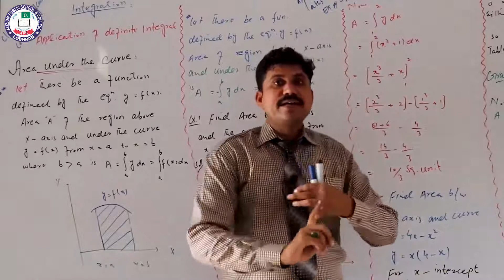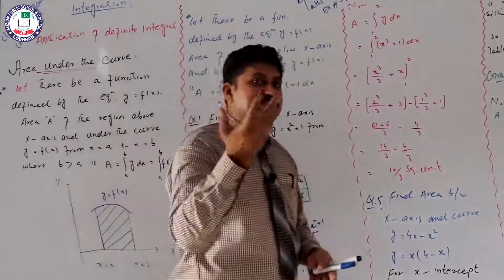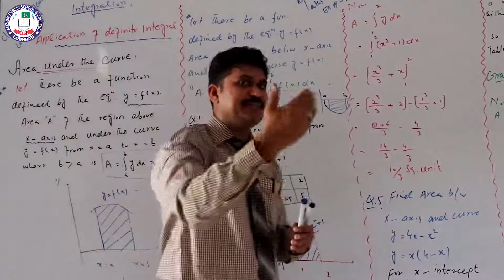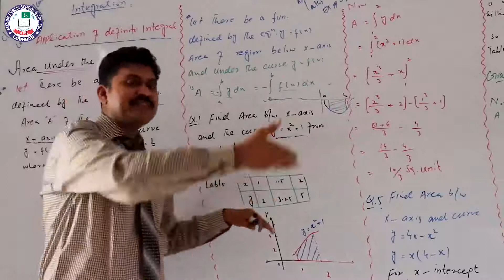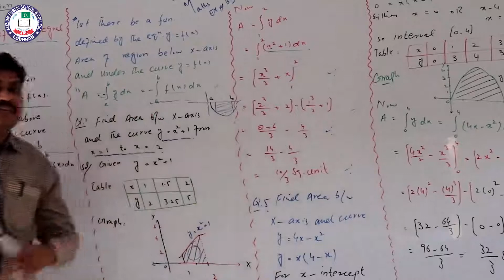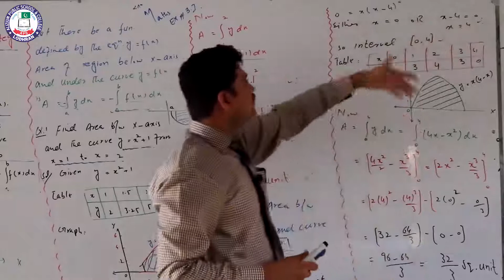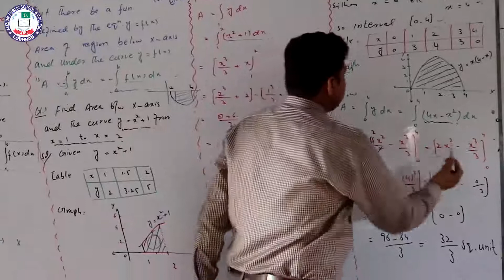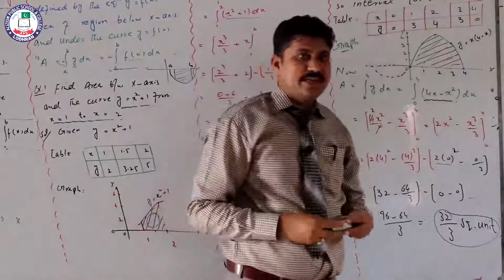Topic: Exercise 3.7 | Lecture # 65 | Chapter # 03 | 2nd Year | Maths | Sir Abid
Lecture: 65
Topic: Exercise 3.7
Chapter: 03
Subject: Maths
Class: 2nd Year
Teacher: Sir Abid
Location: Alizium School & College Lodhran